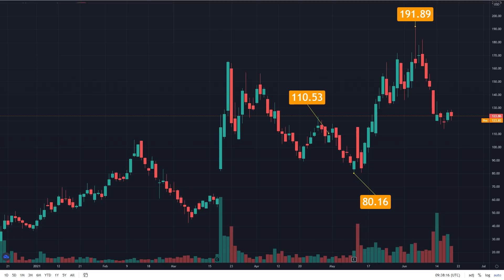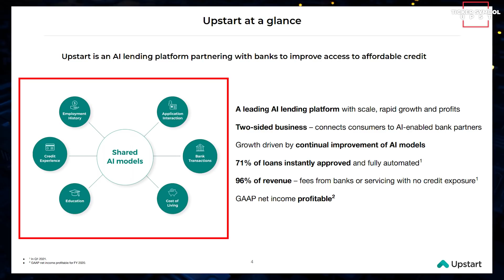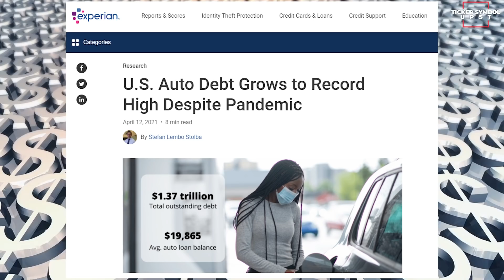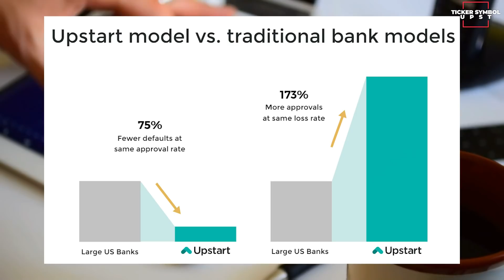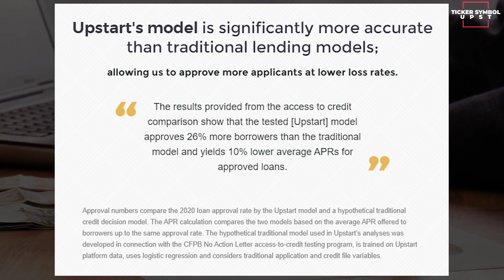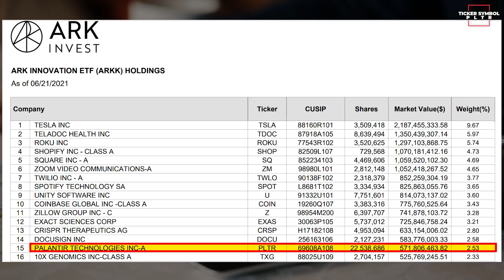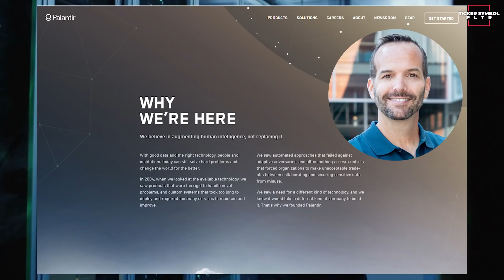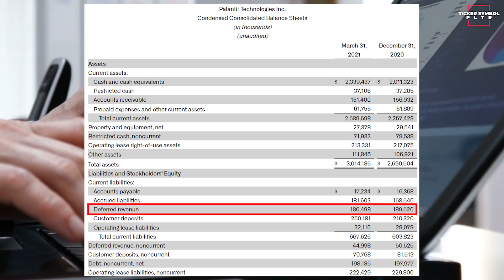Best Stocks To Buy Now To 2x Your Money In 2021 I Am Buying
Hey guys I hope you are fine and doing well today… in this video I will discuss 2 best stocks for 2x returns ….. 1 of the stock is in price discovery phase and is trading extremely volatile… I first bought this stock at 110 and it dip to 80 dollars within a week but you would be surprised to know that later it jumped to 190 in just 3 weeks…. This translates to more than 2x return in 3 weeks time…. Profit taking on the higher side was recommended and Now once again it is trading near attractive levels and I am interested in buying with 2x target in mind because fundamentals are strong and growth numbers are astronomical also there is another good thing about this stock and that is options premium for covered calls and buying selling puts is extremely lucrative…
And the second stock of the day is favorite stock of Cathie Wood that can surprise many investors and can 2x this year if it avoids diluting share holders….
Before going into details just a quick announcement I will be revealing my next 10x Alzheimer stock play on Wednesday for our discord members… if you are interested to receive early alerts on potential multi bagger stocks with full buying selling guidance then consider joining on discord through patreon.  Our discord members got early alerts on stocks like Biogen near 288 before it jumped to 460 plus and SAVA near 10 dollars before it jumped to 120 plus and on annovis they got early alert near 25 before it jumped to 97. I am not saying every pick is 3x or 10x guaranteed stock but comparing the downside of some of the stock picks with the upside of my unique picks is huge.